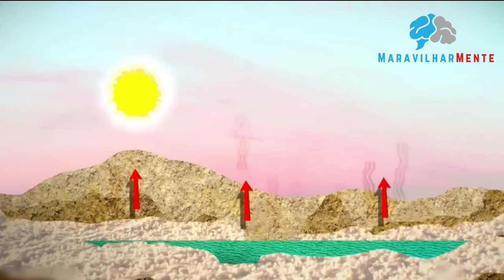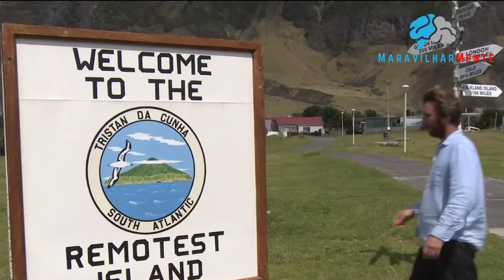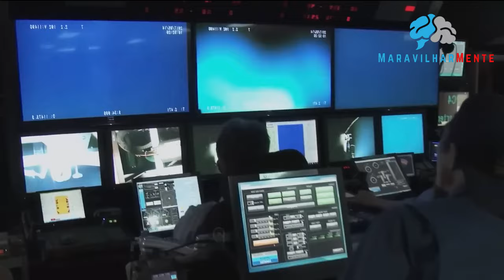10 LUGARES MAIS REMOTOS DO MUNDO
Já imaginou viver em um lugar tão remoto que o contato com o mundo exterior é quase impossível? Neste vídeo, exploramos os 10 lugares mais isolados do mundo, onde a natureza selvagem e as paisagens inóspitas desafiam a presença humana.

Desde montanhas congeladas até ilhas desertas, descubra como é a vida nas regiões mais afastadas do planeta. Se prepare para uma jornada aos confins da Terra!